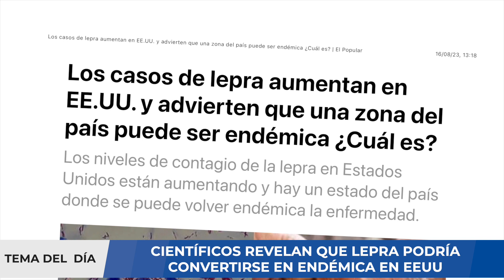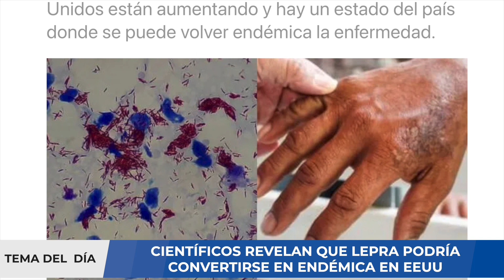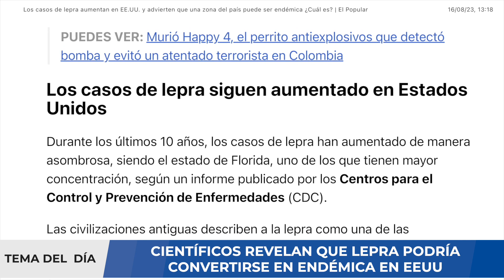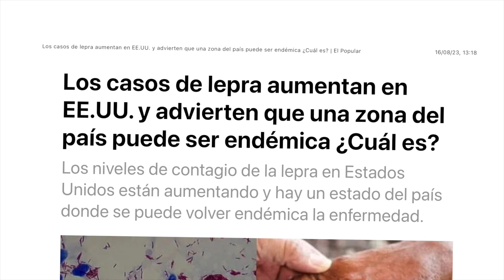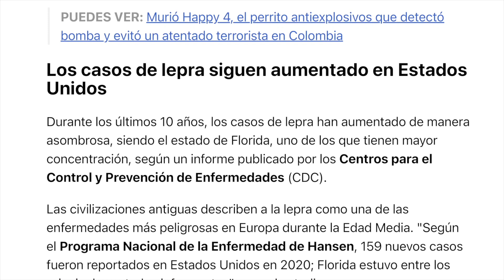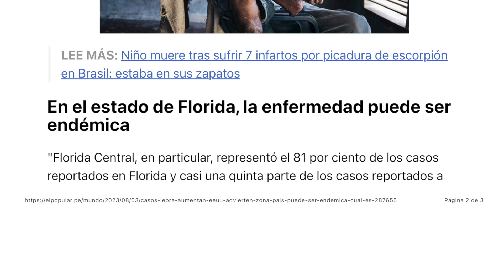¡CUIDADO! LEPRA ¿ENDÉMICA EN EEUU?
La enfermedad de la lepra registró 140.594 nuevos casos en el mundo en 2021, último año del que existe información. Esta cifra supone un aumento del 10% respecto a los 128.405 casos localizados en 2020 y está acompañada por un incremento de las detecciones en niños y niñas y con discapacidades asociadas, según datos de 143 países recopilados por la Organización Mundial de la Salud (OMS) que la Fundación Fontilles ha dado a conocer con motivo de la celebración del Día Mundial contra la Lepra, el 29 de enero.

Según la organización, el aumento de las detecciones en 2021 "no es consecuencia de un fortalecimiento de las campañas de detección por parte de los países implicados, sino del afloramiento de casos no detectados durante 2020 a raíz de los confinamientos decretados para combatir la pandemia de covid-19 y de la concentración de los recursos sanitarios en el tratamiento de las personas afectadas por el virus".

recursos se desviaron a la emergencia sanitaria; por eso, ahora estamos diagnosticando a más personas y con más discapacidades", explica la directora de Sensibilización y Voluntariado de Fontilles, Yolanda Sanchis, quien ha avanzado que "en los próximos años se necesitará reforzar el trabajo para llegar a todas las personas que han quedado sin diagnosticar y evitar el empeoramiento de las discapacidades producidas".

Precisamente por ello, la entidad ha puesto en marcha la campaña 'Cero lepra es posible', que pretende concienciar sobre la posibilidad de acabar con la lepra para que nadie sufra las consecuencias físicas y sociales de una enfermedad que se puede prevenir y curar.Según los datos, el número de personas afectadas que presentan discapacidades visibles en el momento de la detección ha aumentado en un 18%, al pasar de 7.198 en 2020 a 8.492 en 2021, lo que supone el 6% de las nuevas detecciones y sitúa la tasa de discapacidad en 1,1 casos por millón de habitantes.

A su vez, los nuevos casos detectados en niños y niñas menores de 15 años han crecido en un 4,9%, de 8.629 a 9.052, lo que implica el 6,4% del total y supone una tasa de 4,5 casos por millón de población infantil lo que, según ha alertado la entidad en un comunicado, "constata la continuidad de la transmisión de la infección en las comunidades empobrecidas".

00:00 Introducción
01:49 Situación de COVID19
02:07 ¿Qué es la LEPRA?
04:47 Casos de Lepra en el siglo XXI
06:27 Escenario probable
06:55 Resumen